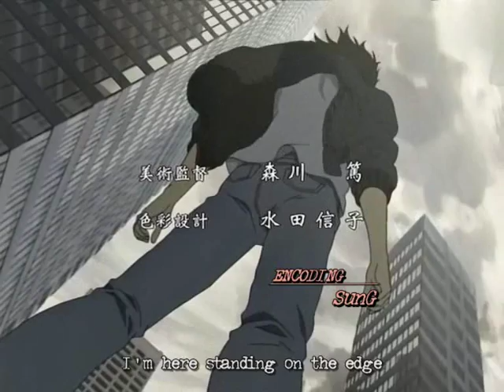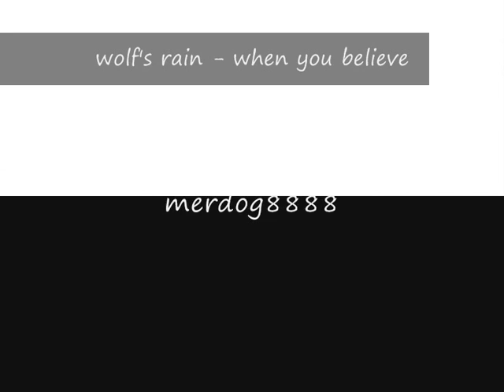wolf's rain - when you believe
yay!i did this after wolfy sis went to a dress up party and dressed up as dr.death!!!i had to say that.

song:when you believe - leon jackson

disclamer:i don't own anime,wolfs rain or the song.this is fanmade.

copyright warning:0